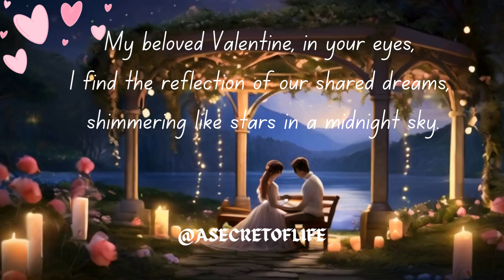A Valentine's Day Celebration of Endless Love | Valentine Special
Dive into the depths of passion and devotion with "Eternal Flames," a heartfelt tribute to enduring love. These lines encapsulate the essence of romance, painting a vivid portrait of a bond that transcends time and space. From the tender gazes exchanged to the joyful laughter shared, each word evokes the warmth and light of a love that knows no bounds. Perfect for celebrating Valentine's Day or any occasion where love takes center stage, "Eternal Flames" is a reminder that true love is a flame that burns eternal.

best quotes
best inspirational quotes
best good morning quotes
good morning quotes
morning quotes
good morning for friends
good morning status for friends
status for life
WhatsApp status
deep lines
best speech
best story
romantic status for her
romantic status for him
romantic status for wife
romantic status for husband
romantic status for girlfriend
romantic status for boyfriend
status for her
status for him
status for boyfriend
status for girlfriend
status for wife
status for husband
whatsapp status for her
whatsapp status for him
whatsapp status for girlfriend
whatsapp status for boyfriend
whatsapp status for husband
whatsapp status for wife
valentine special
valentine day
happy valentine day
happy valentine
valentine status
valentine whatsapp status